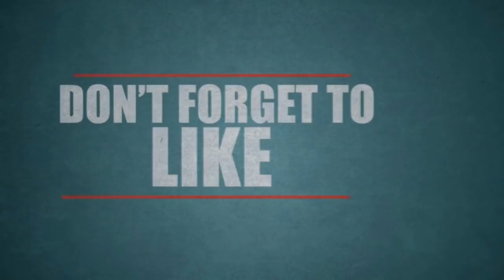ஒன்றரை வயது குழந்தை கர்ப்பம்..! அறுவை சிகிச்சை மூலம் பிரசவம் நடந்த அதிசயம்…!!